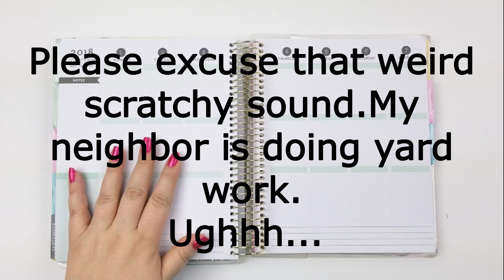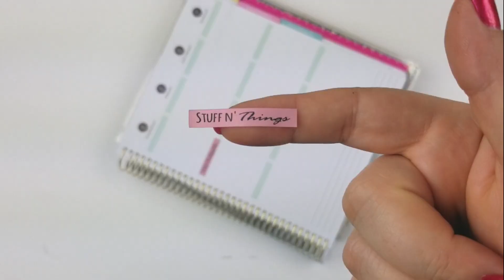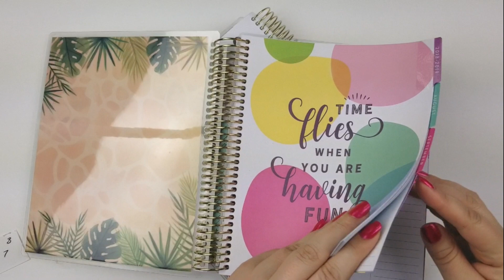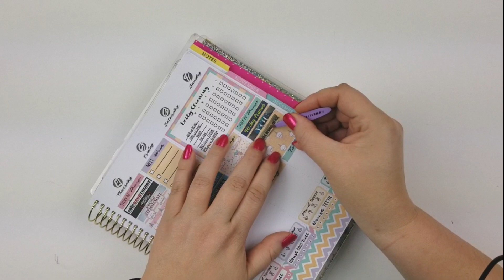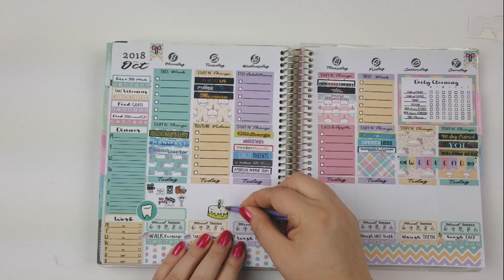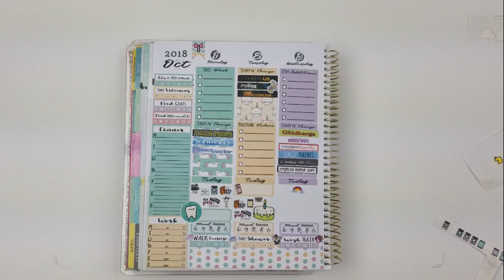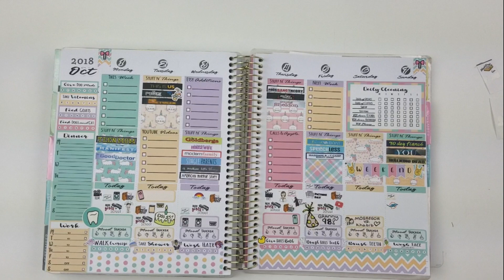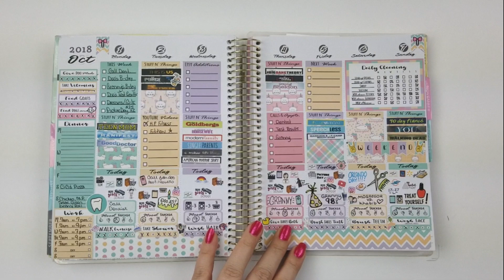Oct. 1 - 7 2018 Back Plan With Me Recollections Planner (All My Fall TV Shows)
Back plan with me for the first week of October 2018 in my Recollections 18 - month planner! I was busy and life got in the way, but instead of skipping the whole week, I back planned and filmed it for you to see! I hope you enjoy!